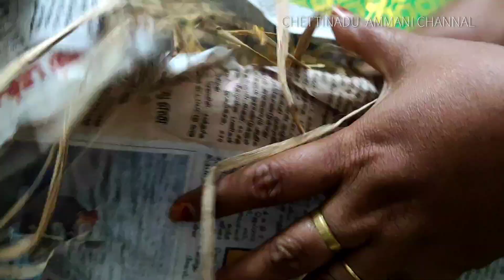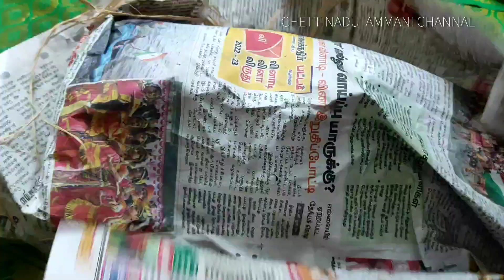🙏கோவிலுக்கு போனேன் அம்மனை கையோடு வீட்டிற்கு கூட்டிட்டு வந்துட்டேன்🙏|Bannari Amman Temple in Sathiy